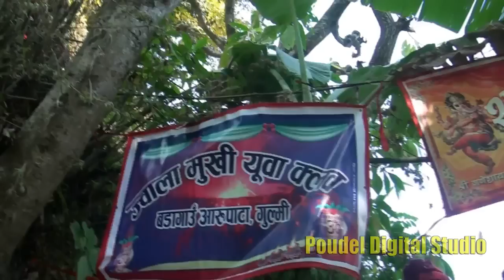पन्चे बाजा बजाउदै हिडेर जन्त जानु को छुट्टै मजा छ wedding of dependra sapkota wami gulmi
Wedding of deependra sapkota wami to badagaun gulmi
Video - Poudel Digital Studio, Bhuwachidi Gulmi, 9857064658, 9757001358